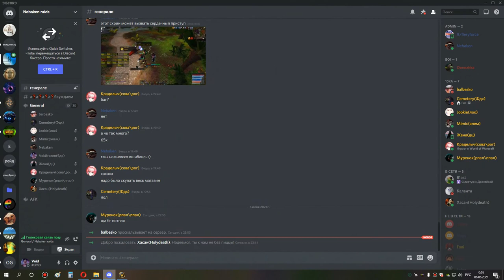1я часть ульда 10 сова рдру 05 06 21